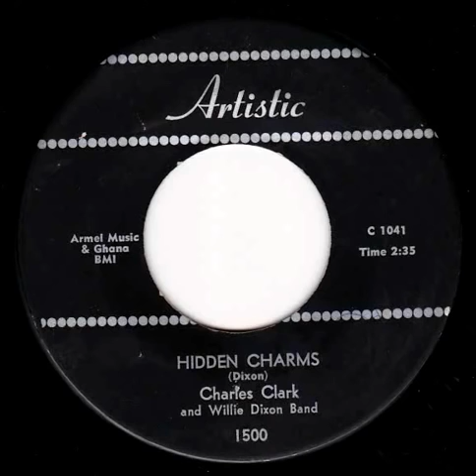Charles Clark "Hidden Charms"